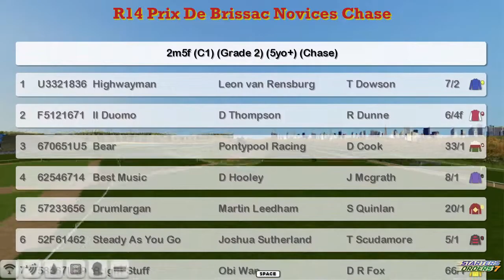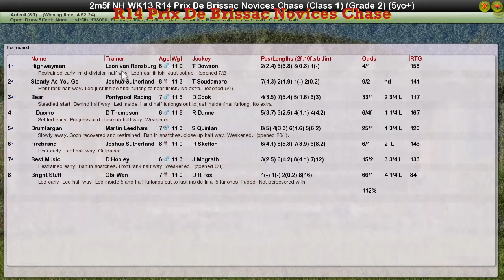NH WK13 R14 Prix De Brissac Novices Chase